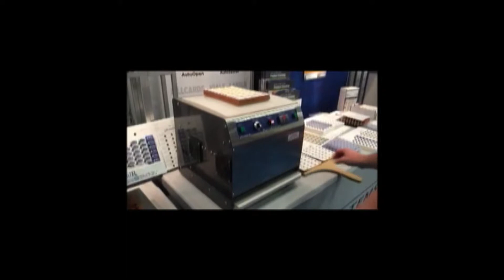Converting Single Dose to Multi Dose on AutoSealer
Quick conversion from a single dose to a multi dose setup on the AutoSealer.